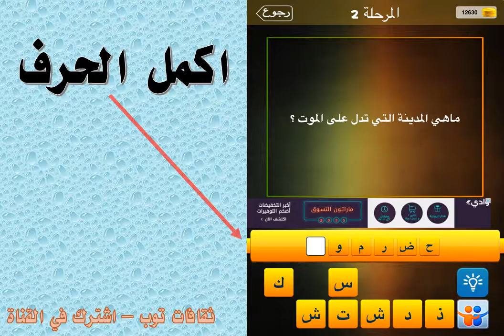ماهي المدينة التي تدل على الموت؟